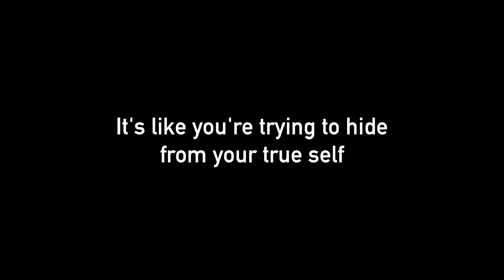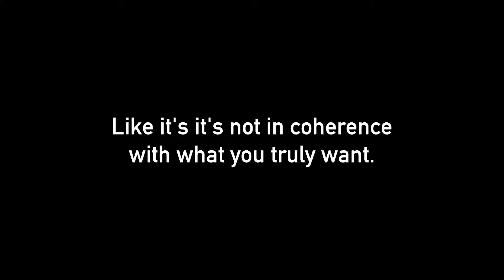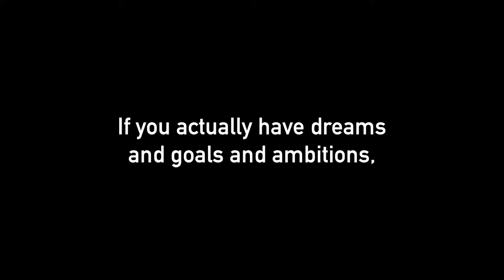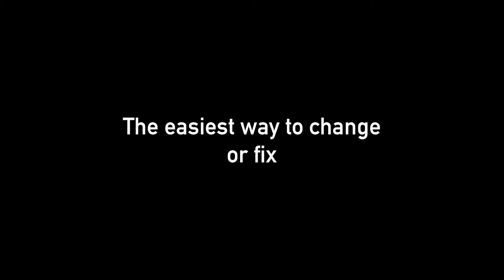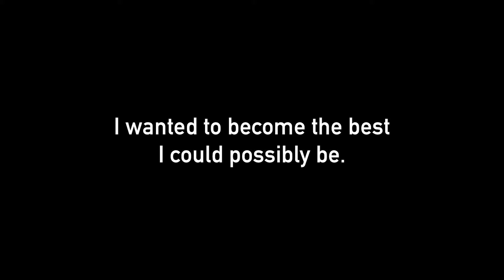The Problem with League of Legends...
I was addicted to playing League of Legends but it's not for the reason you might think.

I dive deep into the reasons why we keep playing video games, even when we know it’s not helping us achieve our goals.

It’s not just about the game; it’s about numbing ourselves from reality. I’ll discuss how to break free from the cycle of gaming addiction, stop chasing instant gratification, and focus on what truly matters. If you’re tired of feeling unproductive, questioning your choices, or wondering how to turn your obsession into something meaningful, this video will help you shift your mindset and take control of your life. Whether it's League of Legends or any other distraction, learn how to channel your energy into building something lasting.

Timestamps:
00:00 - The problem with League of Legends
0:29 - Numbing Yourself
1:17 - Gaming Addiction
2:59 - Instant Gratification
4:50 - Breaking free
6:15 - What is it really about?
7:40 - How to 100x Productivity